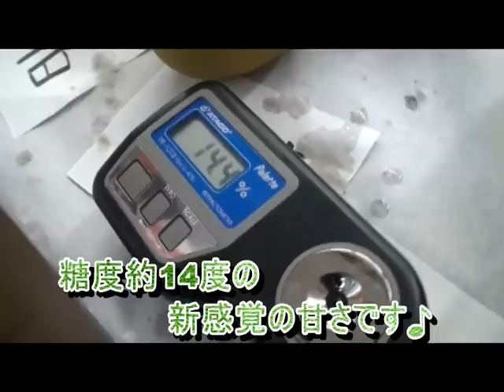話題のあま～い梨たち、出荷直前（2011年）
〔撮影日時〕平成23年8月22日11時〔撮影場所〕鳥取県北栄町
鳥取県オリジナルの梨の新品種「なつひめ」、「新甘泉（しんかんせん）」の目合わせ会の様子です。
いずれの品種も、鳥取県内のみで栽培されている新品種です。流通量はまだ少ないですが、とっても甘くて美味しい梨ですので、見かけたらぜひ食べてみてください。